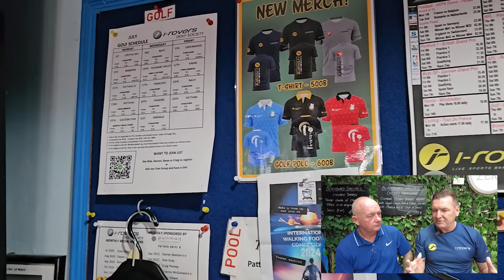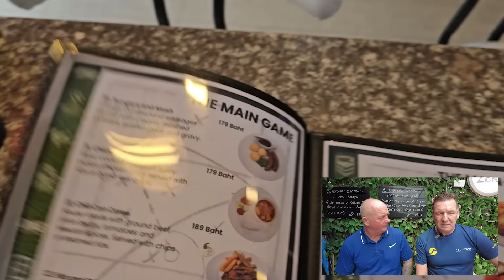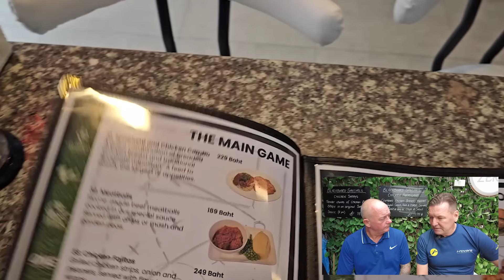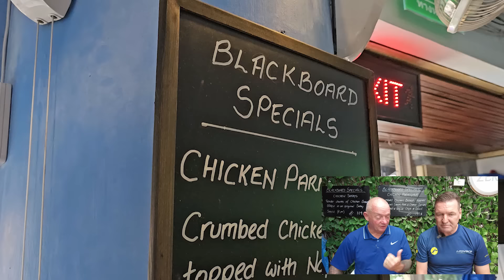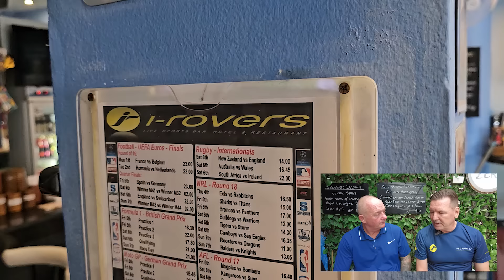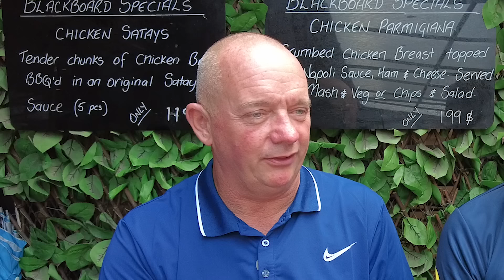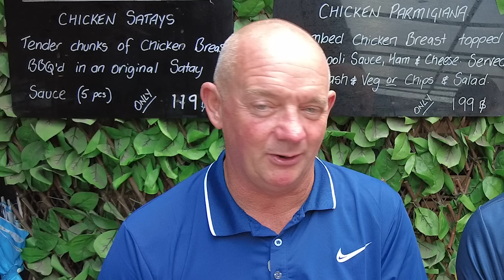This is up there with the top recommended bars in Pattaya, and for good reasons!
If you are wanting a bar with great food, good sports coverage as well as much more check out I-Rovers in LK Metro

Nestled in the heart of Pattaya's bustling entertainment district, Irover's Sports Bar has become a beloved gathering spot for both locals and visitors alike. With its lively atmosphere and impressive selection of sports memorabilia adorning the walls, this establishment offers a truly immersive experience for die-hard sports fans.

Step inside and you'll be greeted by towering plasma screens broadcasting the latest matches from around the world, creating an electric energy that electrifies the air. The bar's impressive selection of beers, cocktails, and pub grub ensures that guests can refuel and revitalize between cheering on their favorite teams.

Whether you're catching the big game, enjoying a round of darts, or simply soaking up the vibrant camaraderie, Irover's Sports Bar is the perfect destination for sports enthusiasts looking to make the most of their time in Pattaya. Its blend of lively entertainment, delicious fare, and passionate fan culture makes it a must-visit for any sports lover exploring this dynamic Thai city.